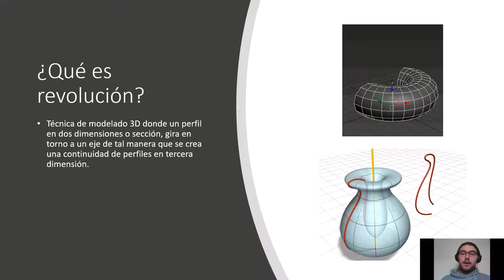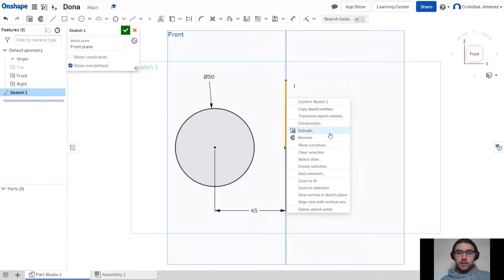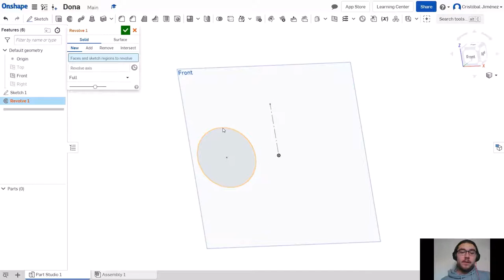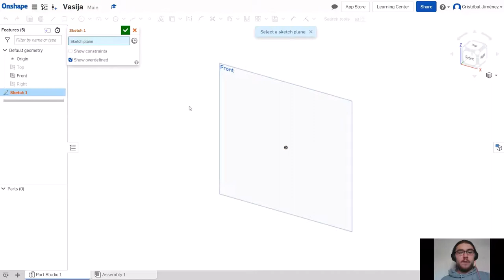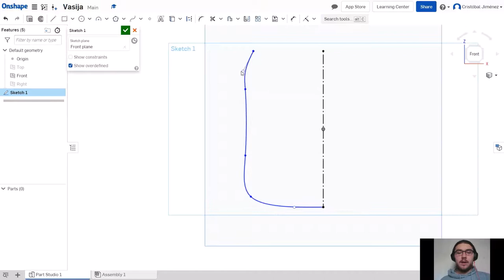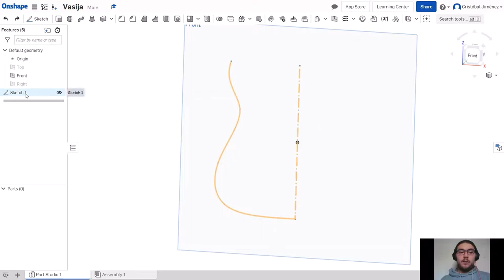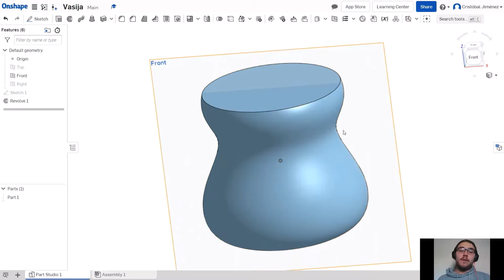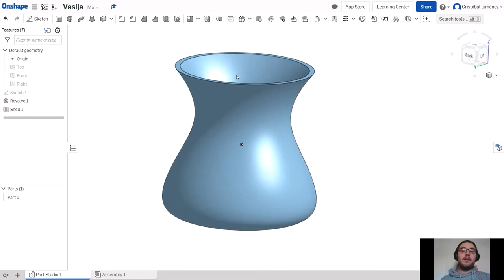2.3 Modelado 3D con OnShape - Revolución